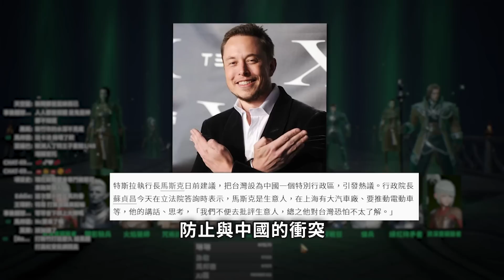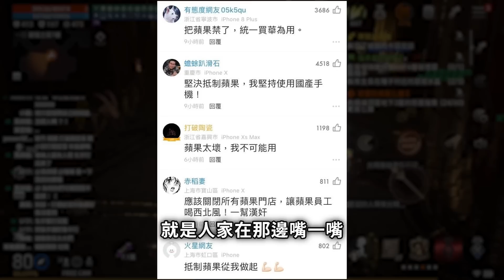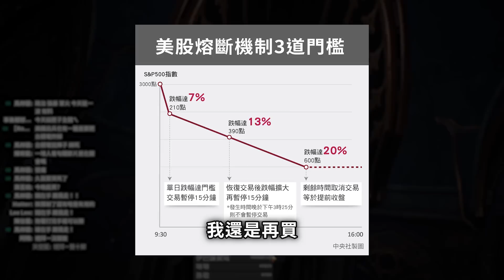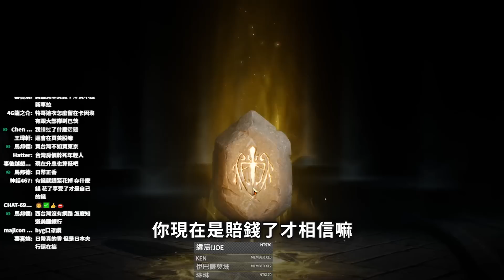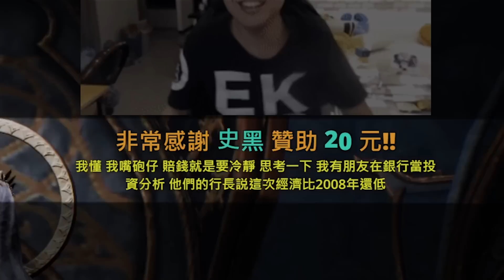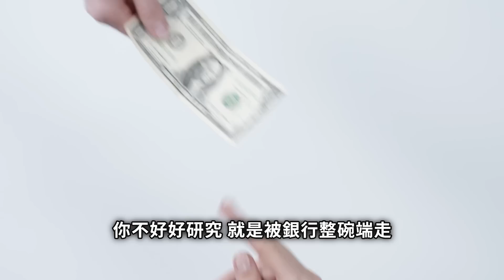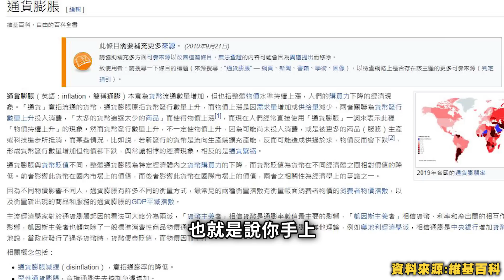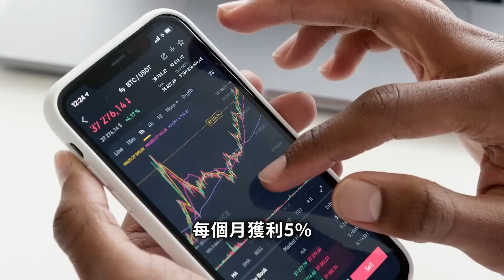【DinTer】特財經｜短期的投資才不是投資！對於近期美股狂跌的看法？特哥推薦最安全的三種投資商品？報酬率超過OO％ 高機率是詐騙？！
►Prev上一部影片 【DinTer】雲頂之奕鑽一棋手！你就看我這個連勝之火會不會斷！大成滿裝三星卡瑪對上陽壽九法！| 聯盟戰棋 | Teamfight Tactics
►More Highlight 更多精華 【DinTer】天堂W｜리니지W｜Lineage W｜黑妖一日四紫！談人生哲學延遲滿足的快感？！直播現場開導婚姻不合觀眾！特哥許願今年的生日禮物是？